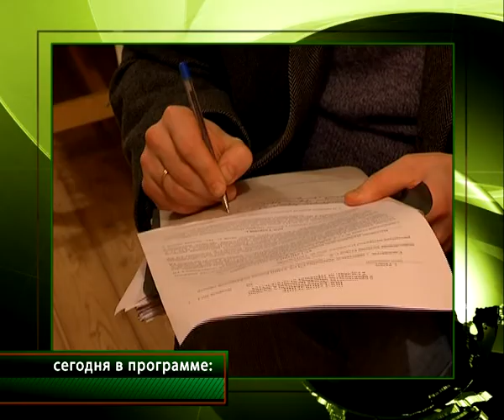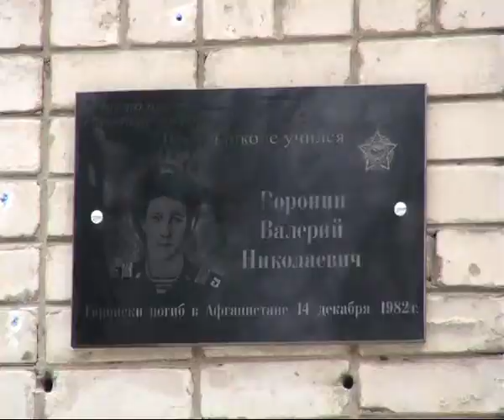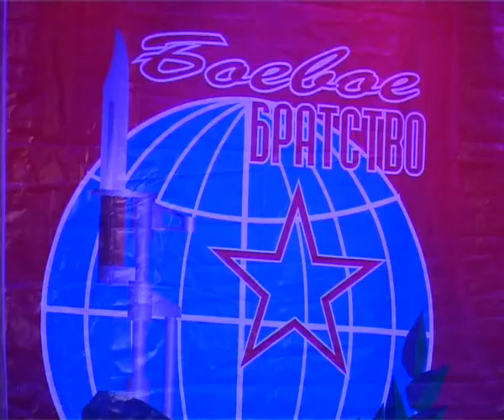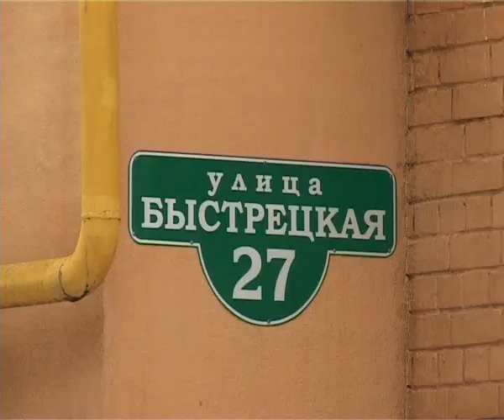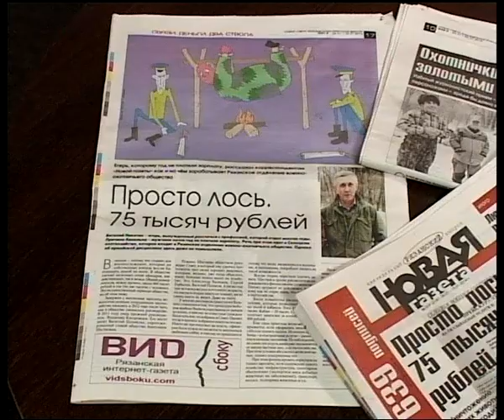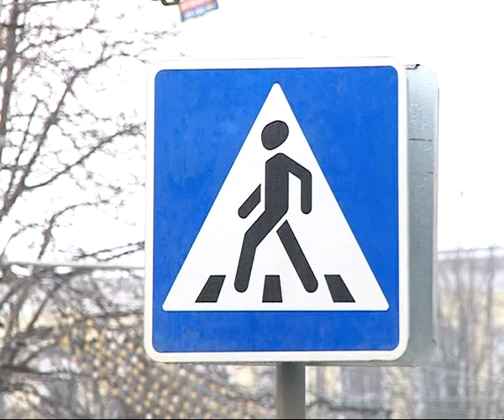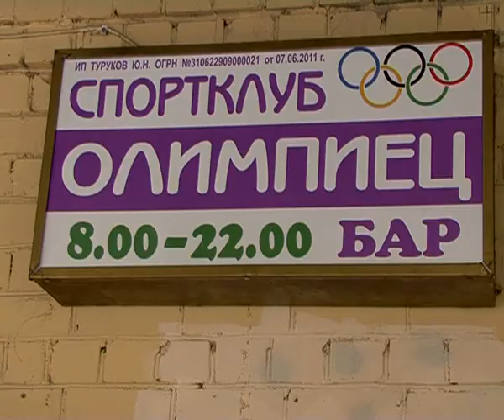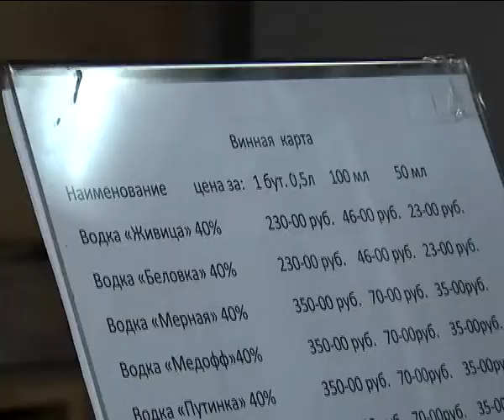Время Говорить - Итоги недели 14.02.14